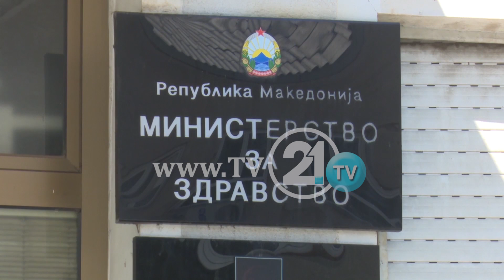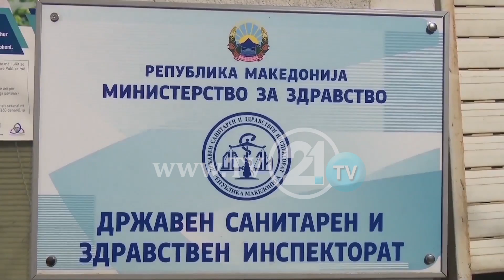Поднесени 300 претставки до МОН – невакцинираните деца 18 дена надвор од училиште